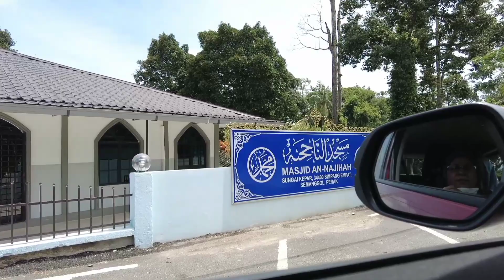Ziarah Masjid Malaysia Ep23 - Masjid An-Najihah, Sg.Kepar, Spg Empat, Semanggol, Perak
Masjid yang ke-22 dalam siri Ziarah Masjid Malaysia kali ini ialah Masjid An-Najihah, Sg. Kepar, Spg. Empat, Semanggol, Perak. Saya singgah untuk solat jumaat disini. Masjid yang betul-betul terletak di tepi jalan Ipoh-Butterworth iaitu antara Laketown Bukit Merah dan pekan Bagan Serai. Masjid ini kecil sahaja dimana ruang solat boleh memenohi sekitar 200 orang jemaah. Dibina secara gotong royong sekitar tahun 1980'an diatas tanah yang diwakafkan oleh seorang hamba Allah. Telah dibaikpulih oleh JKR pada 2018. Ruang solat yang berhawa dingin sepenuhnya. Yang menakjubkan saya ialah tiada bunyi bising deruan kenderaan yang kedengaran apabila berada dalam ruang solat, walaupun ianya berada ditepi jalan dan sangat bising jika kita berada diluar masjid. Jika sahabat2 bermusafir di sekitar Bagan Serai dan Gunung semanggol, bolehlah singgah di Masjid An-Najihah untuk solat dan istirehat. Jom iktikaf!!! Selamat menonton dan terima kasih.